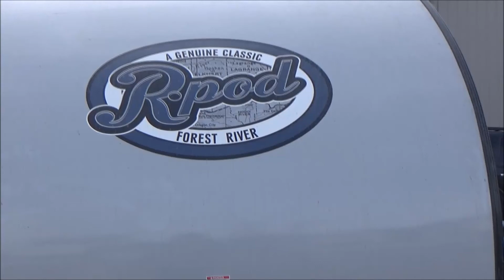2018 Forest River R-Pod 190 Travel Trailer for sale ~ Mankato, MN